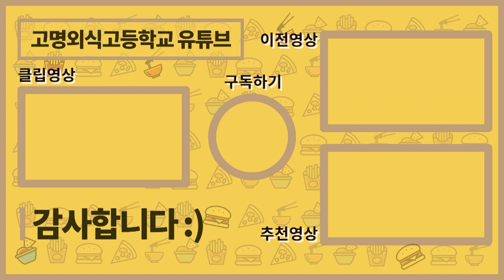Komyoung Food Service High School Vlog [고명외식고등학교 1학년 실습 브이로그!]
안녕하세요 '고명외식고등학교' 입니다.🥰

이번 영상은, 홍보단 1학년 학생이 직접 촬영하고 편집 한 영상입니다!

고명외식고등학교의 1학년 제과 수업에는 어떤 것들을 배우는 지 궁금하셨죠?😘
늘 좋은 수업을 준비 해 주시는 선생님들께 감사드립니다💕

이번 영상도 재밌게 봐 주세요

촬영 : 휴대폰 카메라
녹음 : 자체 내장 마이크
편집 : 프리미어프로, 에프터이펙트, 다빈치리졸브, 일러스트레이터
본 계정은 수익창출을 하지 않습니다.
유튜브 애드센스로 인한 수익은 원저작자에게 돌아갑니다.